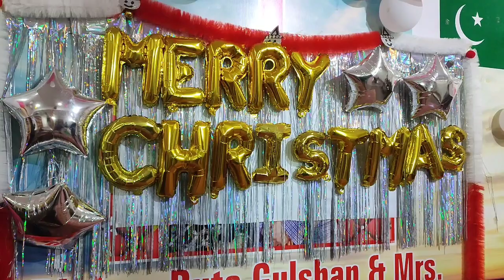ٹوبہ ٹیک سنگھ کرسمس کے موقع پر سیکورٹی کے فوول پروف انتظامات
ٹوبہ ٹیک سنگھ/کرسمس

ٹوبہ ٹیک سنگھ مسیحی برادری نے کرسمس کی تقریبات کا آغاز ہوگیا

مسیحی برادری کی طرف سے گلیوں اور چرچز کو برقی قمقموں سے سجایا گیا

ٹوبہ ٹیک سنگھ۔چرچز میں سنتاکلاس کی آمد

ٹوبہ ٹیک سنگھ دعائیہ تقریبات میں ملک و قوم اور شہدا کےلئے خصوصی دعائیں مانگی گئیں

ٹوبہ ٹیک سنگھ چرچز کے ارد گرد کمانڈو تعنیات گیٹ پر واک تھرو گیٹ نصب